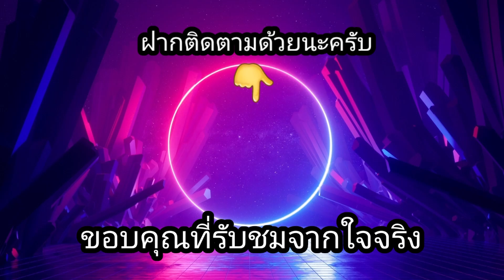สล็อตPP-Dragon Hero ล็อคไวลด์ไม่พอแจกไวลด์ด้วย!!😱